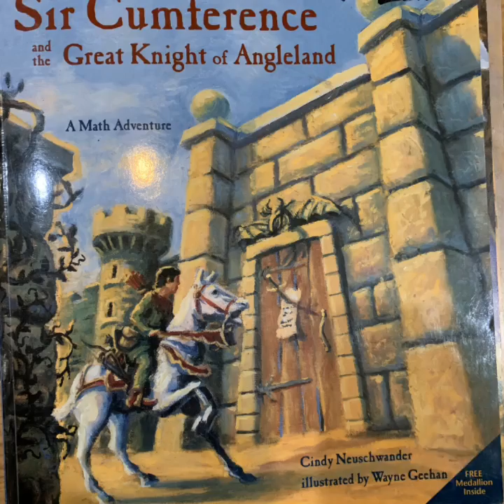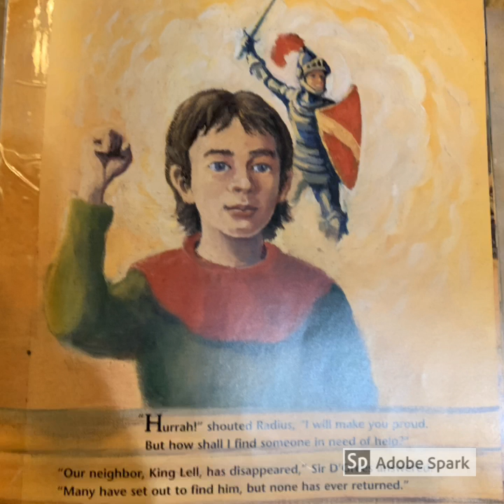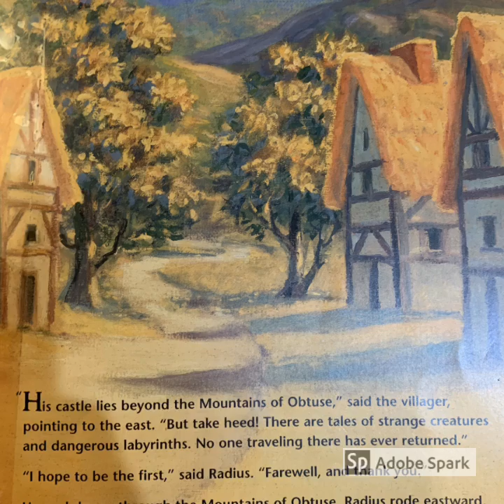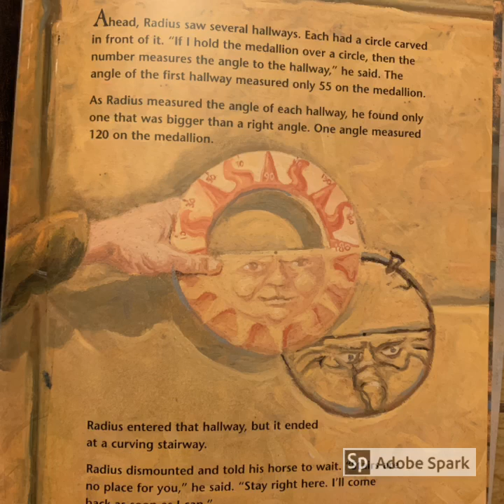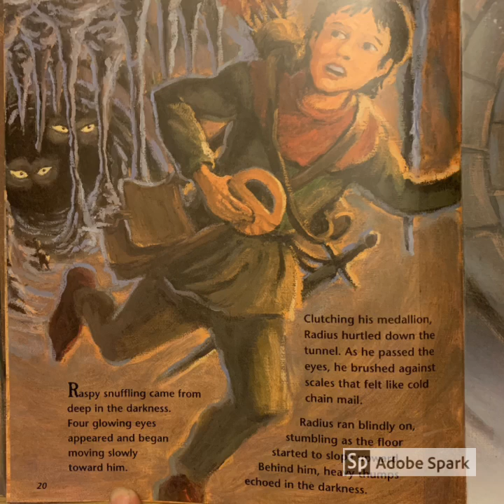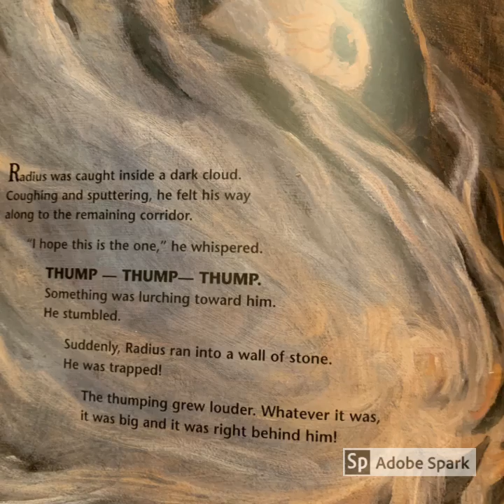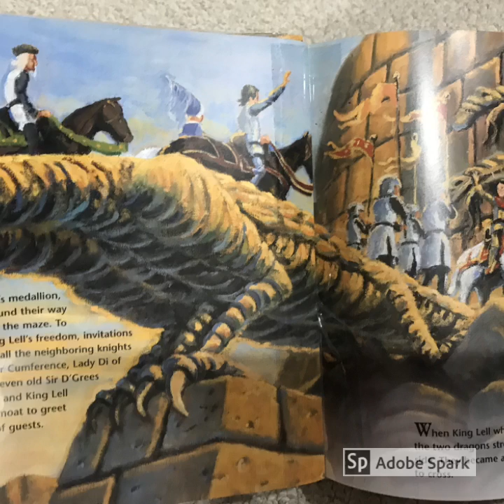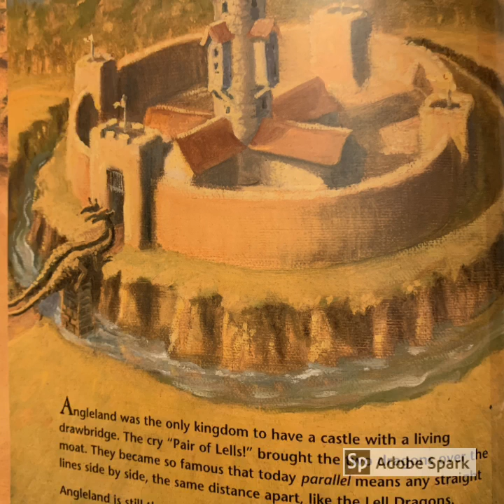Sir Cumference and the Great Knight of Angleland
A Math Adventure .
Story by: Cindy Neuschwander
Illustrated By: Wayne Geeh
Read By: S. Earl